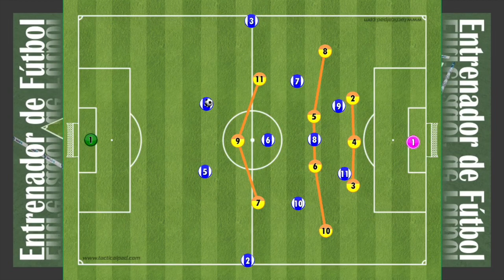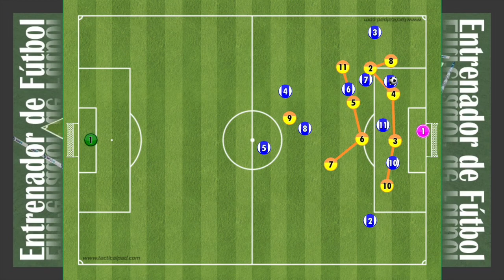2D[Football Animation127]Finalization phase14132vs1343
If you want to the Full Video with Japanese description and automatic subtitles.